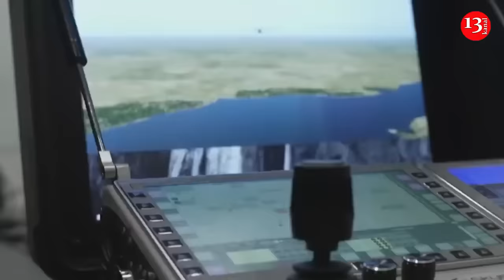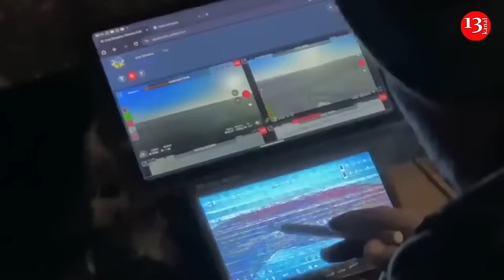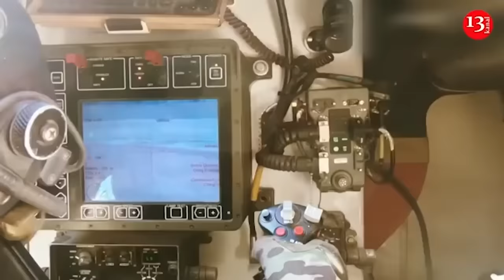New surprises for Russians: Ukrainian drones prepare to destroy more Russian ammunition depots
Some Ukrainian drone units operate more like tech startups than traditional military units, playing a vital role in defending the country. As The Wall Street Journal reports , today’s drone operators are becoming the most effective soldiers, often operating in ways that are very different from the military’s norm.
For example, the Clear Eyes drone battalion began as a group of civilian enthusiasts who used commercial drones to monitor Russian troops. The battalion now has engineering workshops, training courses for operators, and even a recreation area. In the field, they modernize old ammunition, creating new types of weapons for drones.
The battalion's leader, 37-year-old marketer Georgy Volkov, approaches running the unit like a startup, with an emphasis on innovation and efficient logistics. He stresses: "One good pilot doesn't change anything. We are a team of civilians who want to destroy the enemy with ingenuity and technology."
Most of the fighters in these units have not served in the army before and do not observe traditional military formalities. Since the start of the full-scale invasion in 2022, Ukraine has been actively using drones, striking Russian ammunition depots and energy infrastructure facilities. In particular, naval drones have forced the Russian Black Sea Fleet to change its deployment, and "dragon drones" have brought additional fear into the ranks of Russian soldiers.
The Wall Street Journal also cited the example of Alexander Dakhno, a 29-year-old former co-working space executive who is now a drone pilot who has killed nearly 300 Russian soldiers in a year and a half. In October, President Zelensky announced that Ukraine could produce up to 4 million drones a year, effectively creating a new defense industry in the face of constant Russian attacks.
In June, The Times reported that Ukraine was developing a "swarm of drones" that could attack targets without a pilot, noting that the drones would be able to interact with each other and "fight as a team."
On the eve, demonstration tests of Ukrainian weapons developments were conducted in Ukraine . In particular, seven companies presented developments in the "drone swarm" technology.
Earlier, military expert Valentin Badrak, more and more FPV drones on fiber optics are appearing on the front . They are indeed resistant to electronic warfare, but are unlikely to become something revolutionary due to the nuances of their use - they can only be used over a very short distanc